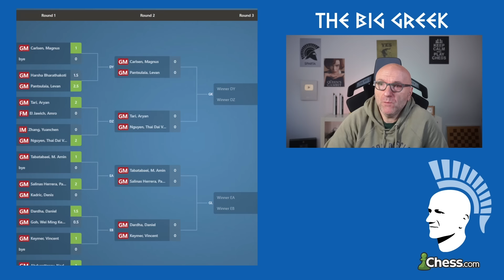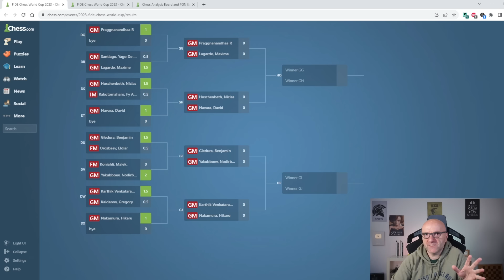Griechisch-österreichisches Drama in sechs Akten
Vom 30. Juli bis 24. August findet der Weltcup statt. Im Video analysiere ich die Partie zwischen Dimitrios Mastrovasilis und Felix Blohberger. 👉 Unterstützung

🛒Meine empfohlenen Schachutensilien bei Amazon*: